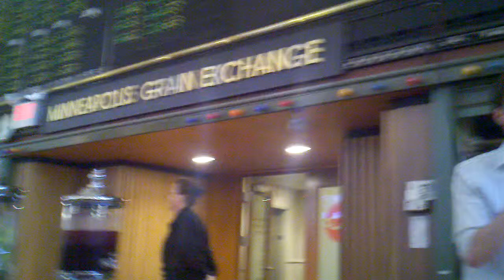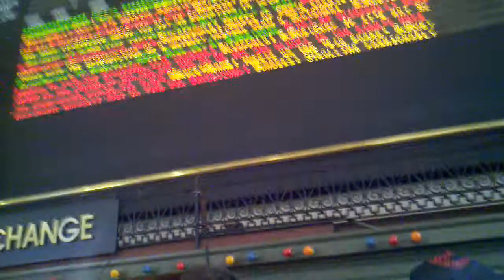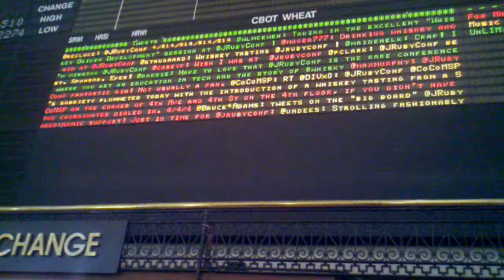JRubyConf 2012 Party -- 3 of 6